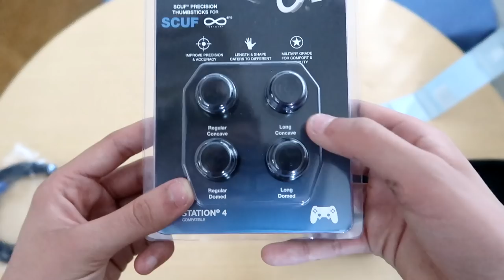EL MEJOR MANDO DEL MUNDO (Scuf Impact)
►Seguidme aquí!

►Mis Cosillas mágicas!!